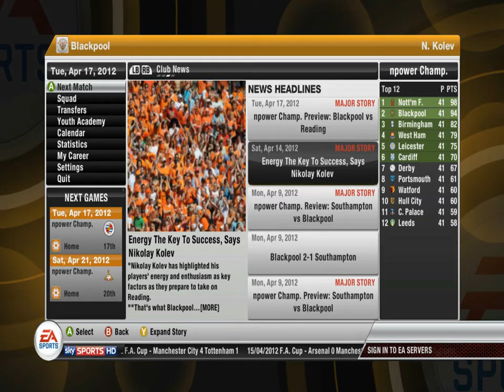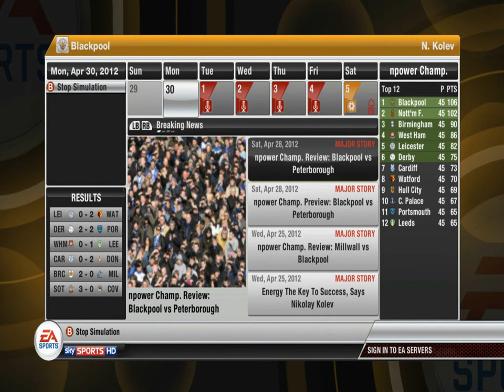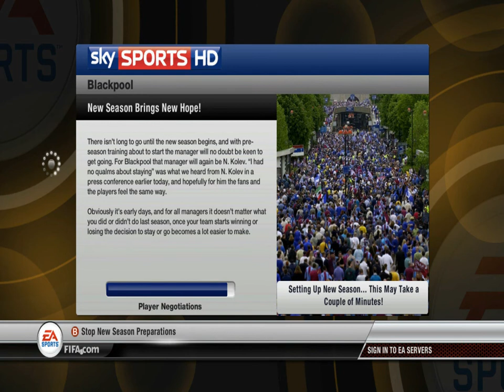FIFA 12 Blackpool Manager mode - ep.12